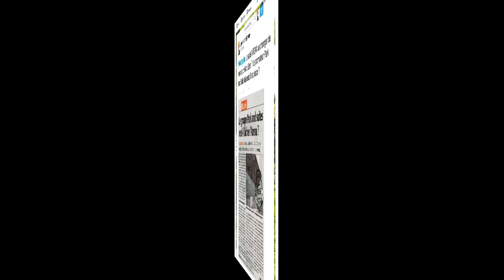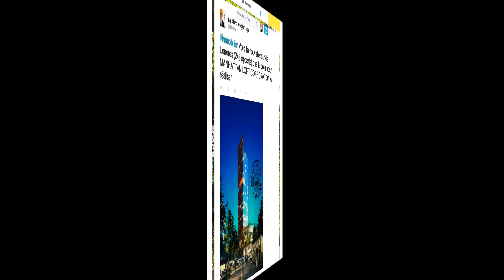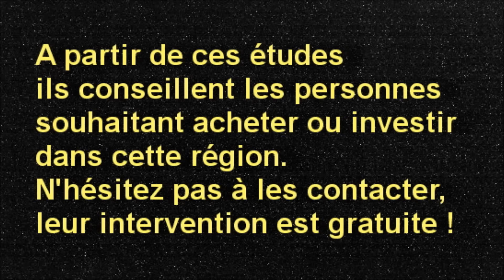Immobilier neuf Montpellier et sa région LES EXPERTS DU NEUF meilleurs spécialistes à votre service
LES EXPERTS DU NEUF répertorient et analysent 100% du marché de l’immobilier neuf de MONTPELLIER et de sa région, de LUNEL à l’Est à BEZIERS à l’Ouest.

Nous ne traitons que le résidentiel, pour habiter, investir, défiscaliser, (PINEL et autres textes),  mais tout le résidentiel !

(Nous avons un partenaire  pour les locaux d’activités, bureaux, commerces, …)

Après notre dernière étude, au 15 mai 2015, nous pouvons affirmer que plus de 200 promoteurs ou constructeurs proposent sur cette aire géographique un choix de 346 résidences !

Aussi, si vous avez un projet, appartement, maison ou villa, consultez nous !

C’est entièrement gratuit pour vous car nos honoraires sont pris en charge par les vendeurs, en général les promoteurs immobiliers ou les SCCV, supports juridiques des réalisations immobilières.

Ils sont toujours intégrés aux bilans des promotions immobilières  et donc nous proposons les biens neufs exactement au même prix que les promoteurs immobiliers, avec les mêmes avantages ou offres promotionnelles le cas échéant.

Aussi, faites-vous seconder par une équipe ayant une connaissance intime du marché régional et de ses acteurs…

Depuis 25 ans !

Ou bien bonne chance ! Pour analyser vous-même les quelques 200 programmes qui sont sur internet et bon courage pour étudier ceux qui n’y sont pas !

En quelques minutes de conversation, nous pourrons vous aider et vous conseiller sur les grandes lignes pour avancer sur votre projet, nous vous adresserons ensuite des éléments pertinents, ou organiserons visites et/ou rendez-vous.

Ouverte non-stop 7 jours sur 7, y compris les jours fériés, de 9 heures à 21 heures.

Nous mettrons ensuite nos 25 années d’expériences à votre service pour vous permettre de réaliser votre projet dans les conditions les plus idéales possibles !

Cordialement,

LES EXPERTS DU NEUF

PS : Pour mieux nous connaitre vous trouverez des informations sur notre site principal : expertsduneuf.com